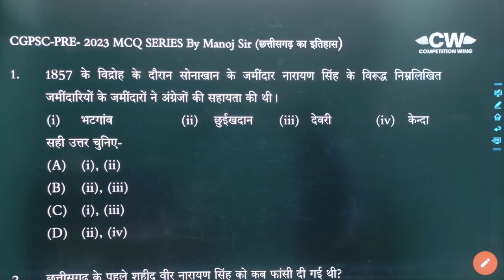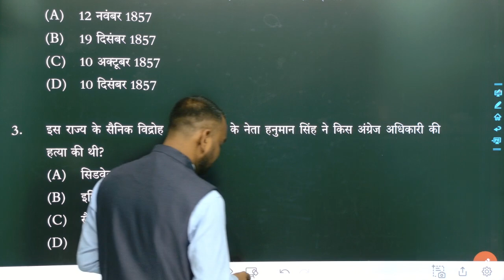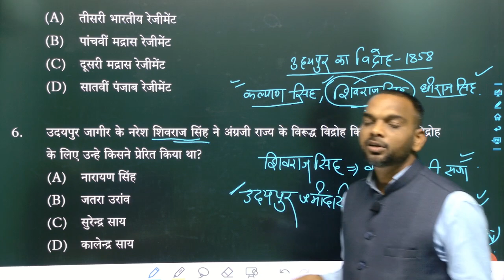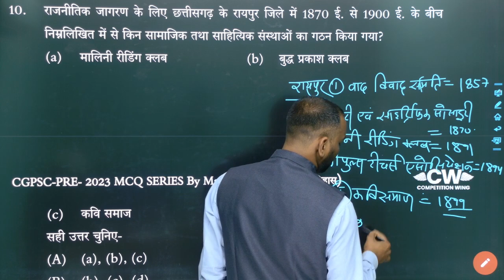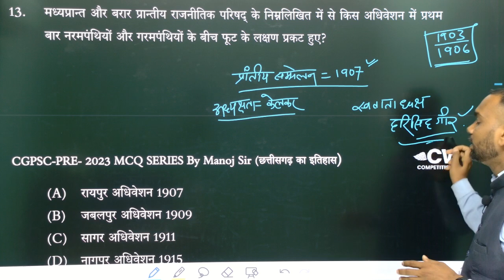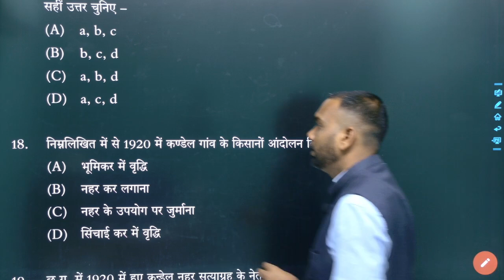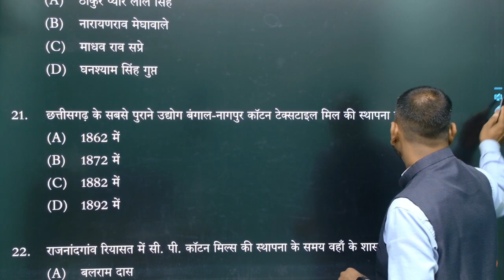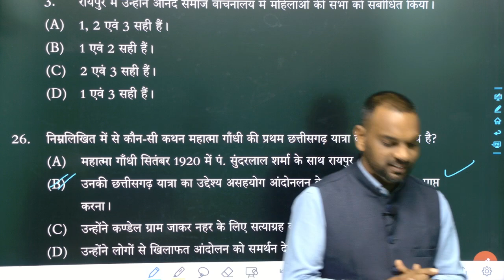Class- 14 छ. ग. में 1857 की क्रांति से राष्ट्रीय आंदोलन 1920 तक CGPSC महत्वपूर्ण MCQ by Manoj sir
CGPSC prelims 2023 हेतु महत्वपूर्ण MCQ जो नए पैटर्न पर आधारित हैं.

साथ ही आप Competetion wing के Whatsapp Group से जुड़ सकते है
Click here the below link to join our whatsapp group